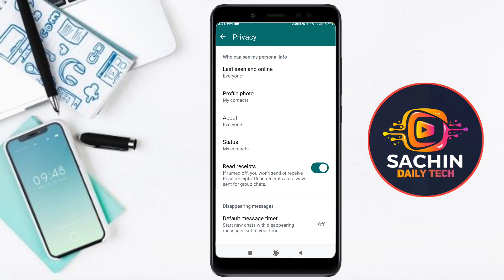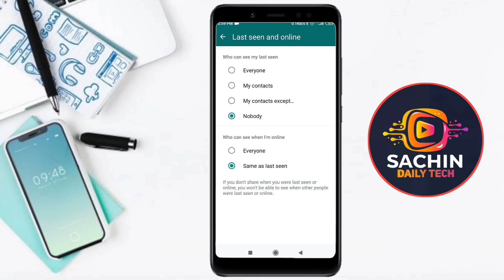Whatsapp par online hote hue bhi offline kaise dikhe | whatsapp par online na dikhe 2024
Aaj ki video me hum baat karne wale hai ki Whatsapp par online hote hue bhi offline kaise dikhe | whatsapp par online na dikhe 2024

Your Queries 👇

Whatsapp par online setting kaise band kare
How to hide whatsapp online
how to hide online on whatsapp
Whatsapp online option kaise band kare
Whatsapp online option offline kaise kare 2024
Whatsapp pe online ka option kaise band kare 2024 Sachindailytech
whatsapp par online na dikhe 2024